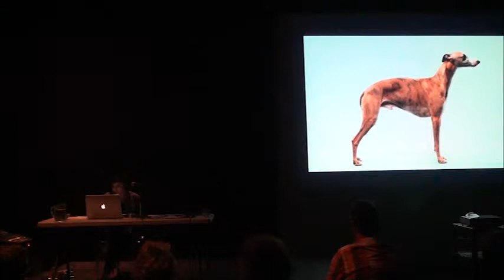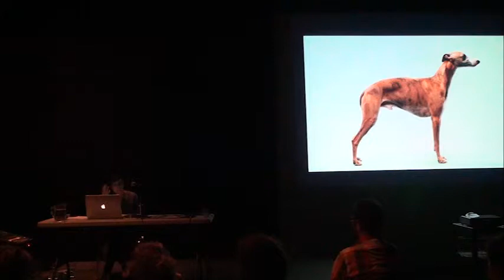01 /// Jo Longhurst /// Presentation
La première partie de la présentation d'artiste de Jo Longhurst lors de l'événement ESPACE [IM] MÉDIA 2013